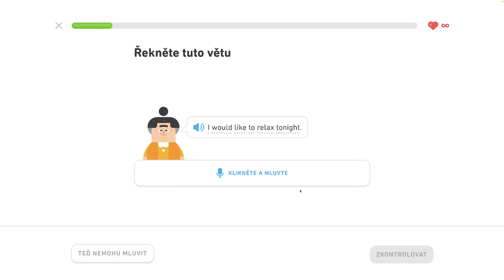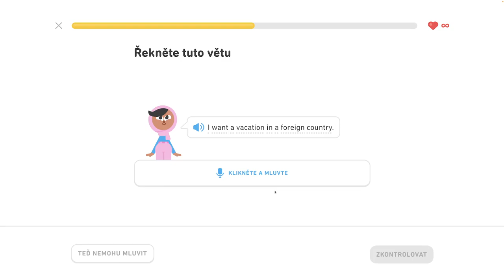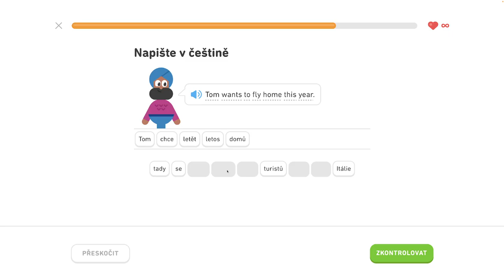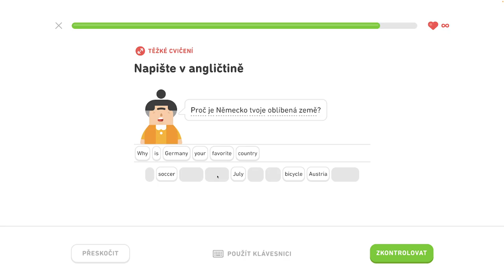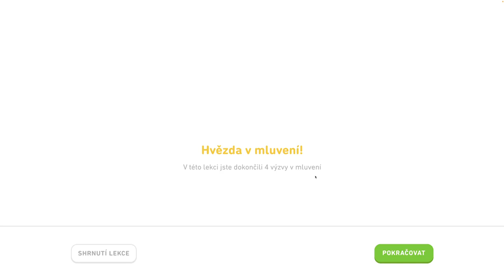🇺🇸 S2, J12 - Hovorte o dovolenke 2/6 - Hovorte o dovolenke